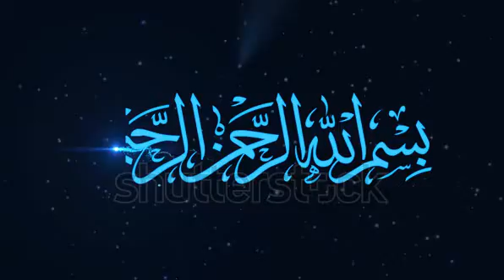Bismillah in the Name of Stock Footage Video 100% Royalty free 11741786